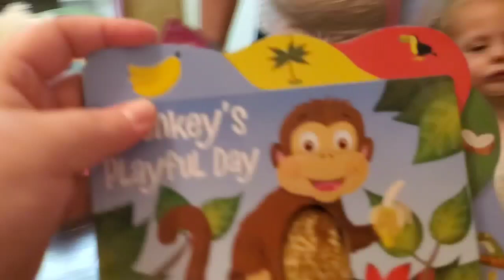final home and egg hunt fun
Ezra final home from nicu after almost 5 week and now we are doing good now it time to enjoy our whole family